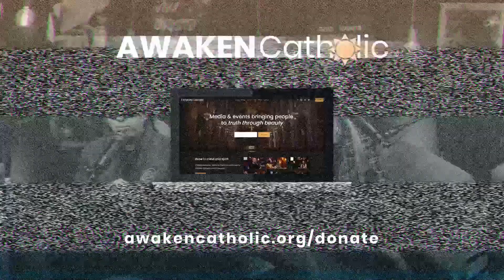"Living in Reality" - A Clip from Episode 13 of The Men's Show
The reality is we are ALL going to DIE. Is it pessimistic to think about our mortality? Can we balance our lives through a focus on death that helps us to live more fully in the present? The Men discuss why Catholics think about death so much.

Support The Men's Show and all the shows on AWAKEN Catholic by joining the AWAKEN NATION.